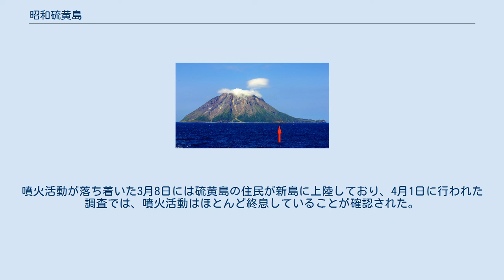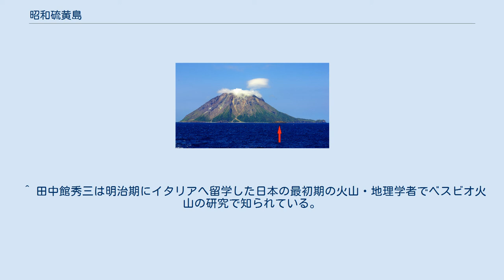昭和硫黄島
昭和硫黄島（しょうわいおうじま）は、鹿児島県鹿児島郡三島村に属する無人島。
海底火山の噴火によって1934年（昭和9年）から翌年にかけて、新たに形成された島嶼である。
新硫黄島とも呼ばれる。
 鹿児島県薩摩半島南端より南へ約30kmの洋上、通称上三島、三島村に属する薩摩硫黄島の東、約2kmの海上に位置しており、周囲1.3km、面積0.07km2、最高地点標高26mの流紋岩質の溶岩で覆われた無人島である。
 行政区域上は、三島村大字硫黄島の小字「昭和硫黄島」であり、1952年（昭和27年）2月9日の鹿児島県告示73号（ 大島郡十島村大字硫黄島に属する新島嶼の字の名称）により翌日の同年2月10日付で小字の区域が設定された。
 別名、鬼界ケ島とも呼ばれる硫黄島（薩摩硫黄島）は、古くから活発な火山活動を続ける火山島であり、現在も周囲の海域では温泉湧出による変色域が多数見られ、島の玄関港である硫黄島港は、鉄分を大量に含んだ温泉水により常に海水が茶褐色に染められている。
 1934年（昭和9年）9月6日または12日、地震活動が硫黄島周辺で活発になり、海水の沸騰や火山灰の浮遊、海水混濁が見られ、20日には噴煙が立ち上り火山性の軽石が観察されるなど本格的な海底火山活動が始まった。
12月7日に新島が出現し、12月23日には高さ約20-30メートルの火口丘が確認され、直後に一旦海中に没し消滅したものの、翌1935年（昭和10年）1月5日に再び新島が出現した。
その後は溶岩流などが生じ陸地が形成され、新島は安定的に成長を続けた。
噴火活動が落ち着いた3月8日には硫黄島の住民が新島に上陸しており、4月1日に行われた調査では、噴火活動はほとんど終息していることが確認された。
 地理院地図 Googleマップ 昭和硫黄島の位置 昭和硫黄島。
2015年5月、南側より。
 薩摩硫黄島と昭和硫黄島（矢印）。
2015年5月、東側より。
 噴火の推移、新島誕生の経過は著名な地理学者である田中館秀三により詳細に調査され、田中館によって書かれた複数の論文記録が残されている。
 以下、昭和硫黄島形成の経過記録を記す。
 新島が誕生した位置は海中カルデラである鬼界カルデラ北縁の水深約300メートルであり、そこから新島が形成されるために必要なマグマ噴出量は、雲仙平成新山のマグマ噴出量（0.18km3）に匹敵、もしくは上回るものと考えられている。
 こうして誕生した新島は昭和硫黄島と呼ばれ、海蝕などにより消滅することもなく21世紀現在も存在している。
 ^ 国土地理院発行2万5千分1地形図での表記に従い、この項では昭和硫黄島とする。
2万5千分1地形図、薩摩硫黄島 ^ 中央公論社『にっぽん 島の旅5　沖縄・薩南の島々』 1984年5月18日 第1刷 p134 ISBN 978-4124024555 ^ 薩摩硫黄島 海域火山データベース 海上保安庁海洋情報部 ^ 薩摩硫黄島、気象庁 ^ a b 海上保安庁海洋情報部の海域火山データベース・薩摩硫黄島によると、群発地震が開始したのは9月6日である。
一方、産業技術総合研究所・地質調査総合センターの昭和硫黄島噴火経緯によれば、群発地震が開始したのは12日23時ごろのことである。
 ^ 田中館秀三は明治期にイタリアへ留学した日本の最初期の火山・地理学者でベスビオ火山の研究で知られている。
昭和18年に誕生した昭和新山の命名者は田中館である。